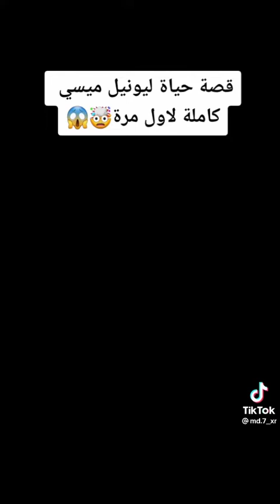قصه حياه ليونيل ميسي